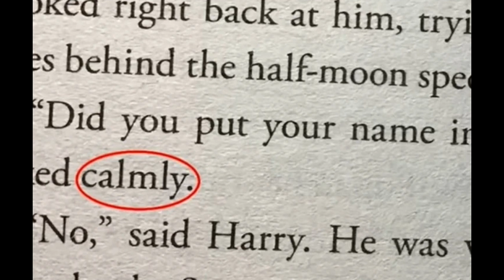"Did you put your name into HEMA ratings, Harry?" Dumbledore asked calmly.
Bee Movie is a 2007 American animated comedy film produced by DreamWorks Animation and Columbus 81 Productions, and distributed by Paramount Pictures. Directed by Simon J. Smith and Steve Hickner (in the former's feature directorial debut) from a screenplay by the writing team of Jerry Seinfeld, Spike Feresten, Barry Marder and Andy Robin, it stars the voices of Seinfeld, Renée Zellweger, Matthew Broderick, John Goodman, Patrick Warburton, and Chris Rock. The film centers on Barry B. Benson (Seinfeld), a honey bee who tries to sue the human race for exploiting bees after learning from his new florist friend Vanessa Bloome (Zellweger) that humans sell and consume honey.